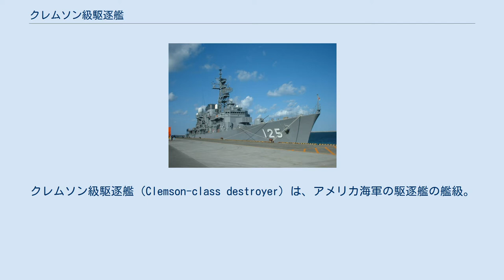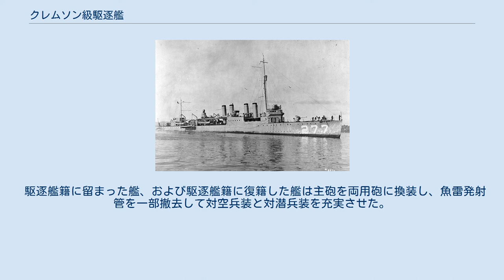クレムソン級駆逐艦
クレムソン級駆逐艦（Clemson-class destroyer）は、アメリカ海軍の駆逐艦の艦級。
1919年から1922年に就役した。
 大量建造された「平甲板」型の最後に就役した本級は、対潜任務に使用する駆逐艦として建造が進められた。
前級のウィックス級では、使用する機関方式が建造する造船所に選択を任せた結果統一されなかったため、航続距離の点でバラツキが生ずる事となった。
そこで、本級では缶室の両側に燃料タンクを設置して燃料搭載量を増加させることとした。
ウィックス級に続いて爆雷兵装に合うように艦尾を絞っていたが、転舵の際に波をかぶる事が分かったため修正が施された。
平甲板型の船体は適度な強度を与えたが、やはり波をかぶる事を理由として、フレッチャー級駆逐艦が就役するまでの間は採用されなかった。
その他の要目はウィックス級とほぼ同一である。
ただしハットフィールド、ブルックス、ギルマー、フォックス、ケーンの5隻がMk 7 5インチ砲を装備し、ホーヴェイとロングは連装タイプの4インチ砲を装備した。
 戦間期には、1923年9月8日のホンダポイント遭難事件で7隻を、衝突事故で2隻を失った。
また、ヤーロウ社製の主缶を搭載していた57隻が、ヤーロウ缶の状態悪化により早期に除籍解体された。
ロンドン海軍軍縮条約による解体を免れた内、19隻が第二次世界大戦期にレンドリース法によりイギリス海軍に貸与された（タウン級駆逐艦）。
他の艦は近代化改装されるか、水上機母艦や軽敷設艦、掃海駆逐艦および高速輸送艦（マンリー級）として使用された。
除籍艦の中には、アメリカ沿岸警備隊で使用された艦や民間に払い下げられて果物の運搬船になった艦もある。
 大西洋配備艦は中立パトロールを経てUボートとの戦いに明け暮れ、このうちボリーは、1943年11月1日にU-405と相撃ちになって翌日沈没した。
アジア艦隊配備艦は南方作戦に協力する日本海軍と対決。
1942年1月24日のバリクパパン沖海戦では日本側の隙を突いて上陸船団泊地を奇襲して戦果を挙げた。
しかし、圧倒的な日本海軍の戦力の前に、損傷して早期に脱出した艦を除いて次々と失われていった。
スチュワートはバリ島沖海戦で損傷後にスラバヤで自沈処分に付されたが処置が十分でなく、後に日本海軍によって復旧され日本海軍所属の第102号哨戒艇として就役した。
戦後に米軍によって再発見・再接収され、アメリカ本土に戻った後に標的艦として処分された。
他艦種に転籍した艦の中には、護衛艦不足のため駆逐艦籍に戻った艦もいる。
第二次世界大戦による損耗を経て、残存した艦は1946年までに全て除籍された。
 駆逐艦籍に留まった艦、および駆逐艦籍に復籍した艦は主砲を両用砲に換装し、魚雷発射管を一部撤去して対空兵装と対潜兵装を充実させた。
また、缶を1基撤去して三本煙突になった艦もある。